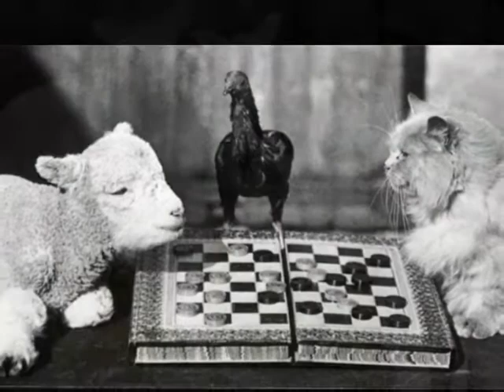Baaa! We're lambs!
home made video slide show from Apologetix (a christian parody band) song "Baaa! We're Lambs!"